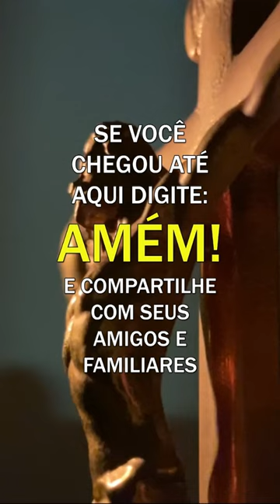Padre Fábio de Melo - A discrição e a vida cristã